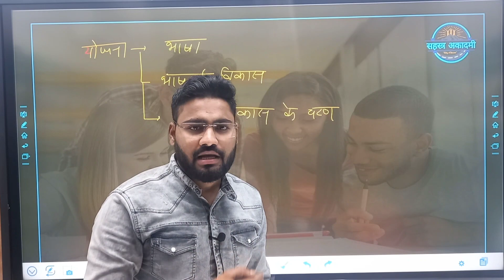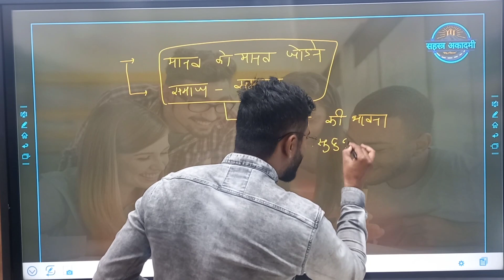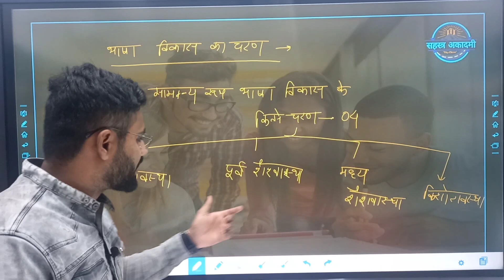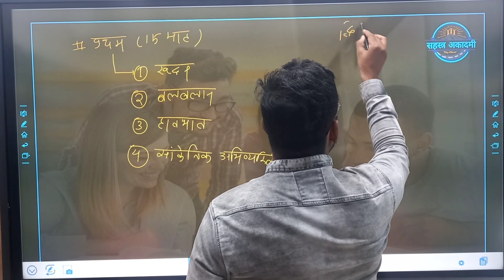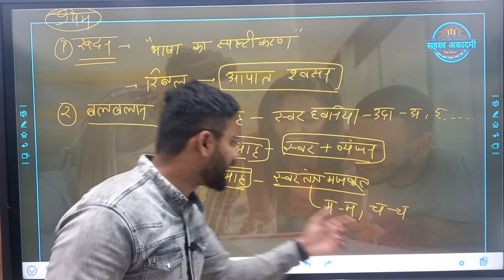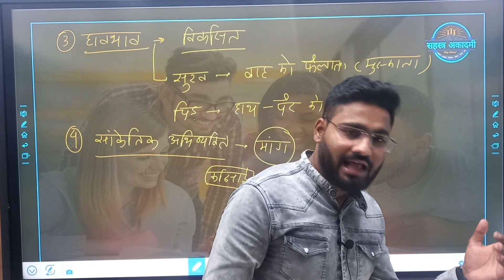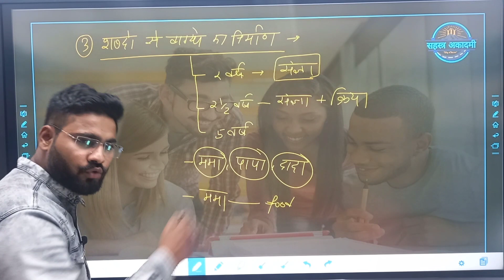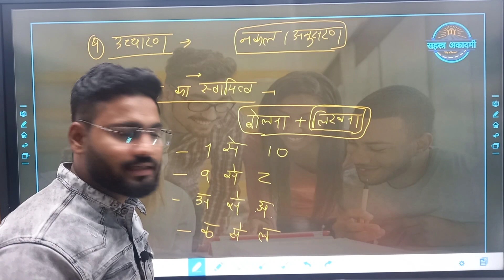बच्चों में भाषा विकास एवं भाषा विकास के चरण | हिंदी विषय | हसनैन रजा सर | 12489 शिक्षकों की भर्ती